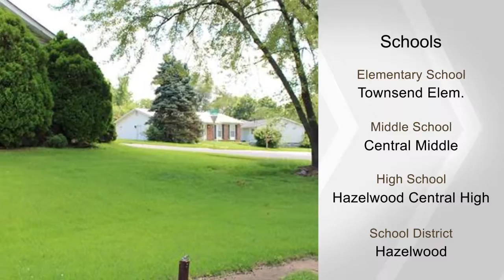6612 Champana DR, Florissant, MO 63033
Great Investment Opportunity! Extraordinary Value! Fantastic ranch home with amazing space that you really have to see to believe! 3 bedroom, hardwood floor, large living dining combo, spacious eat in kitchen with oak cabinet  completes the main level, walking out to large concrete patio and level back yard. Partially finished lower level with a large family room, a full bath and utility room. Convenient location to major highway, recreation and shopping...The list just goes on and on.  Endless Possibility and great investment! House needs work, property will be sold AS-IS, No Inspections or Repairs from the seller.